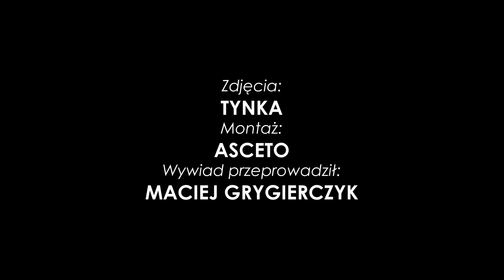Krzysztof Kamiński po meczu Ruch Chorzów 2-2 Śląsk Wrocław (28.10.2023)